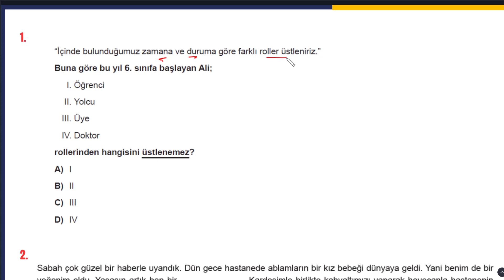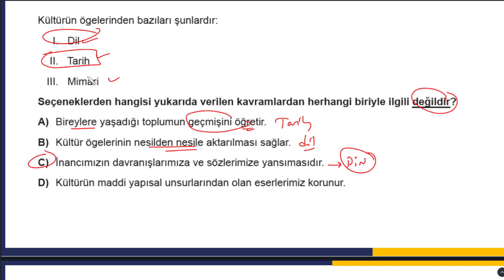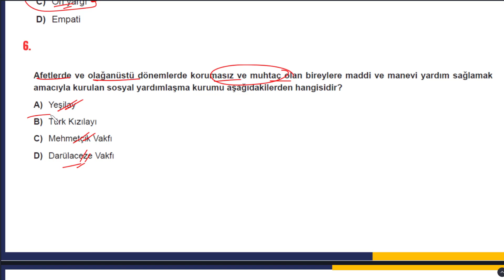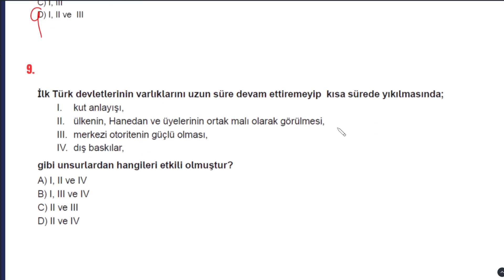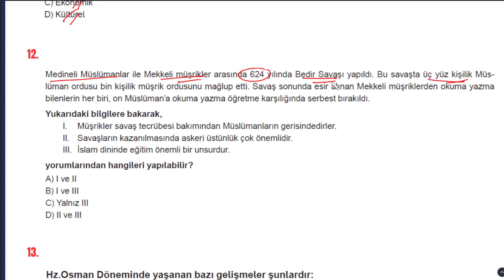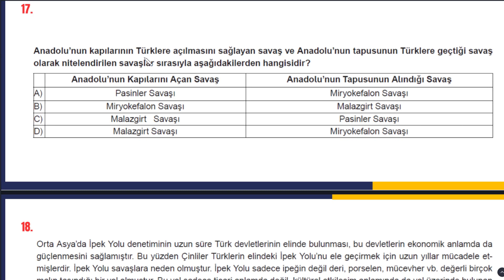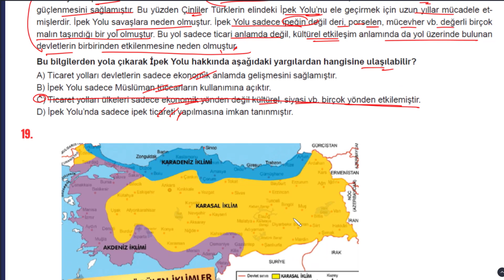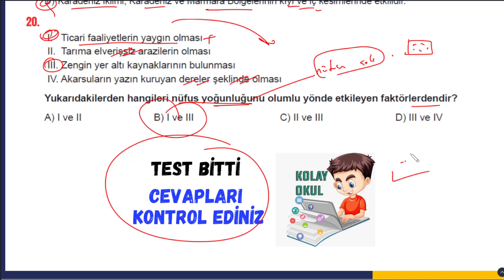6. Sınıf Sosyal Bilgiler Bursluluk Sınavına Hazırlık 1 #2023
6. Sınıf Sosyal Bilgiler Bursluluk Sınavına Hazırlık 1 #2023